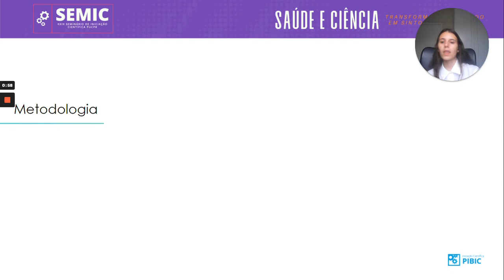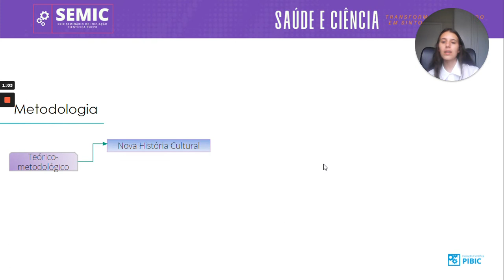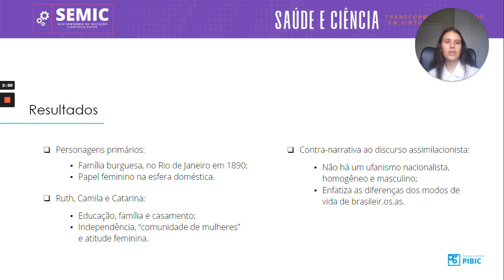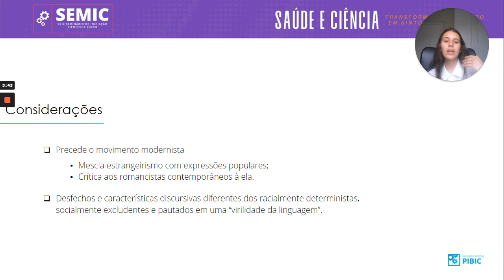SEMICPUCPR2021 - Júlia Lopes de Almeida: literatura, gênero e família no Brasil, século XIX - XX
Apresentação realizada para o XXIX Seminário de Iniciação Científica da Pontifícia Universidade Católica do Paraná.
Tema dessa edição: Transformando o mundo em sintonia com a vida.

Atenção: vídeo com legenda.

Orientanda: Giovanna Rodrigues Molina
Orientadora: Profa. Dra. Beatriz Polidori Zechlinski
Curso: Licenciatura em História